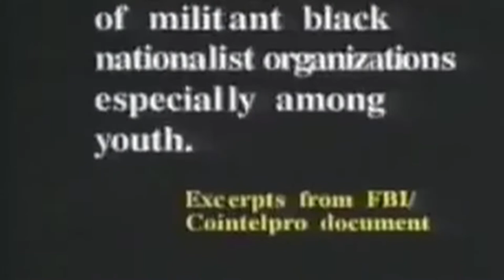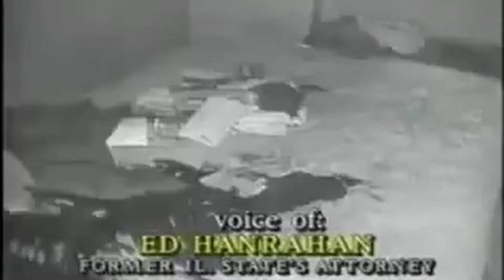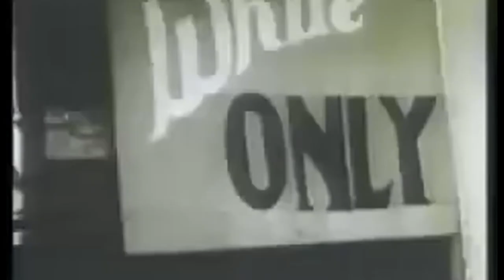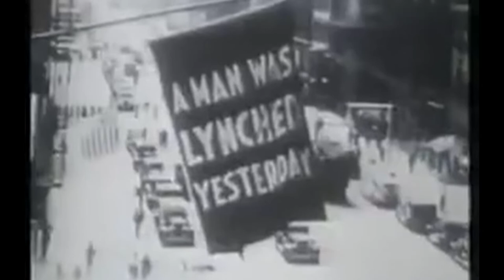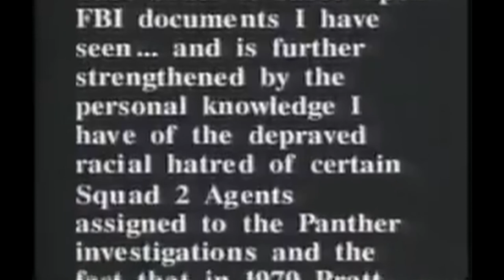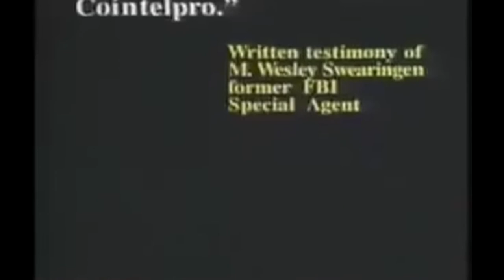The FBI’s War on Black America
The FBI’s War on Black America is a documentary exploration of the lives and deaths of people targeted by the U.S. government’s COINTELPRO program, an FBI launched program aimed against organized efforts by African-Americans to gain rights guaranteed by our constitution. Includes both archival footage and contemporary interviews with people involved in the movement.

➡ On FireTV: Search 'A Radical Guide' on your device

The FBI’s War on Black America offers a thought provoking look at a government-sanctioned conspiracy, the FBI’s counter intelligence program known as COINTELPRO. This documentary establishes historical perspective on the measures initiated by J. Edgar Hoover and the FBI which aimed to discredit black political figures and forces of the late 1960s and early 1970s.